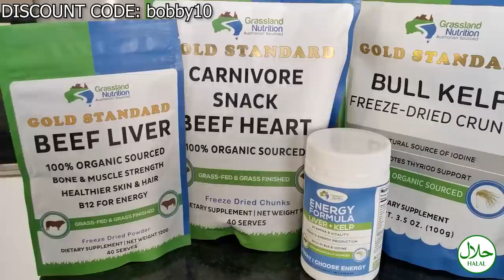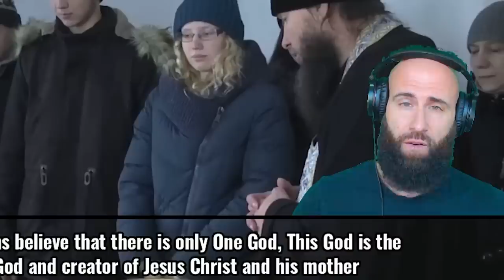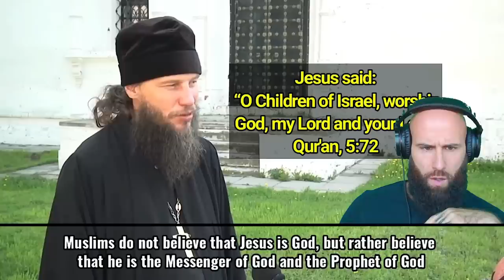Orthodox Christian Priest CONVERTS To ISLAM (REALITY CHECK for Orthodox Christian😱)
The Russian ORTHODOX CHRISTIAN priest Vladimir Ugryumov converts to Islam and goes by Foot on his Pilgrimage to MECCA! The Russian Priest served over 15 Years in the Orthodox Russian Church before he Accepted Islam and became a Muslim!

God bless!